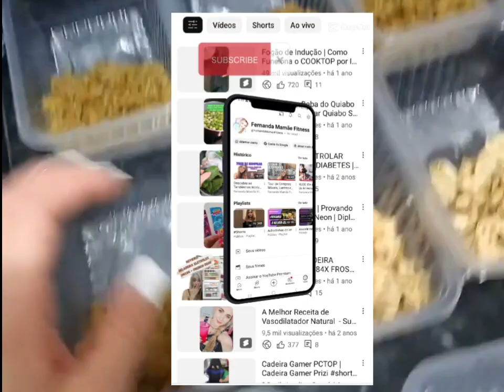Descasque Abóbora Cabotiá sem Dor! Truque Infalível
Descubra os segredos para descascar abóbora cabotiá sem nenhum esforço! ✨

Confira esse truque incrível e diga adeus aos machucados na cozinha!